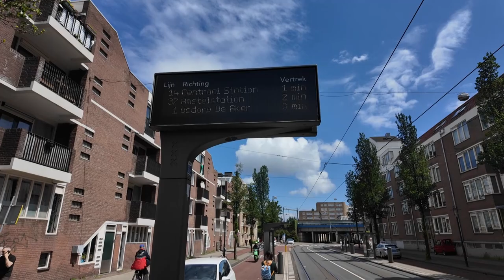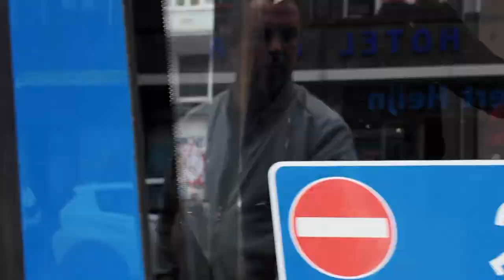Tijdlijn Afl1 Georgina Sicco